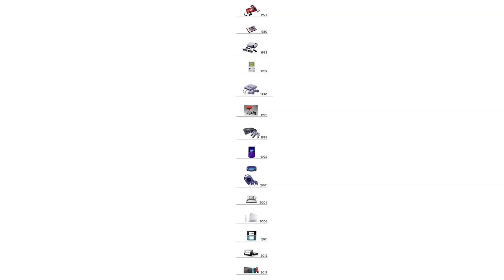How Will Nintendo Handle E3 Being Cancelled?! Will the Direct Be Affected?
E3 is officially cancelled, what will Nintendo do?!

nin10doland/

Intro-  Super Mario World: GFM Trap Remix